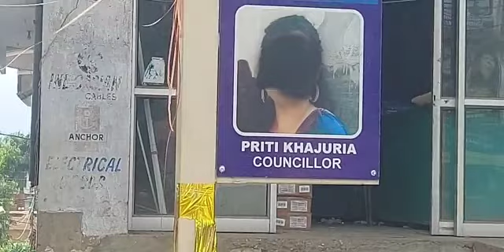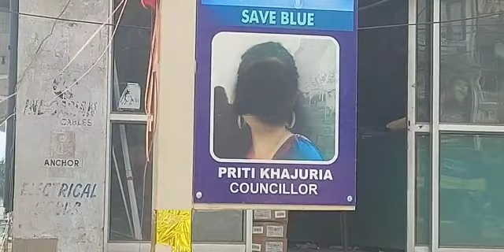Udhampur ke ward No.1 mai mcha Baawal